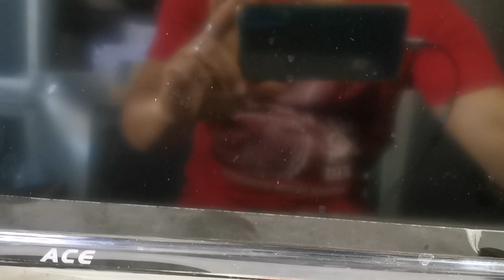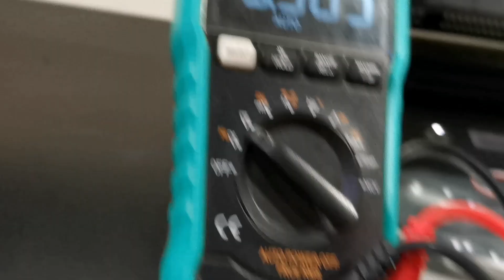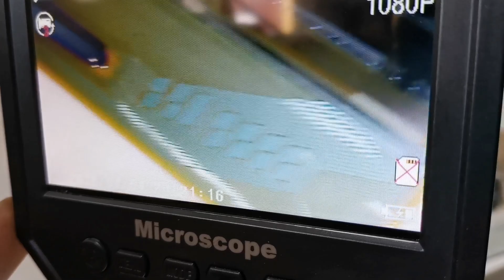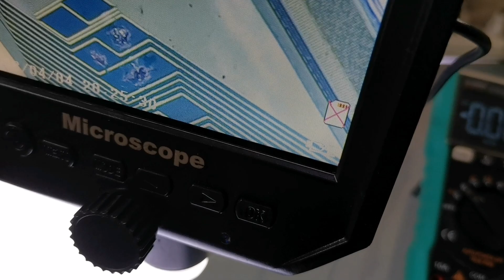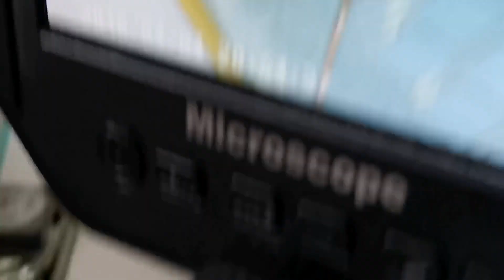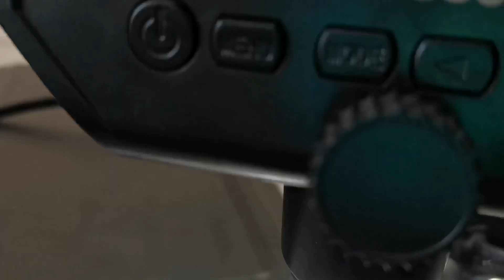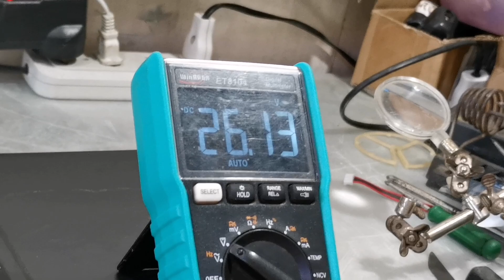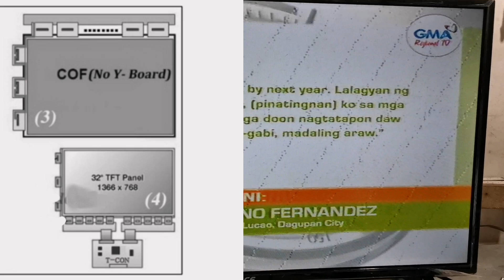How to Fix Ace Led Tv w/ No Picture?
Credit Music:
Song: Heroes Tonight (featuring Johnning)
Artist: Janji